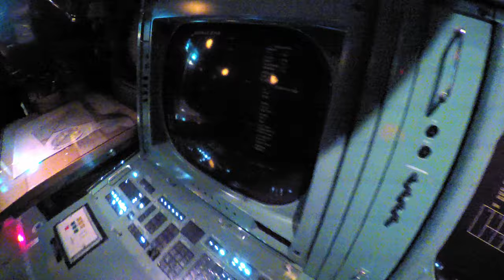CHMIELOTOK VLOG - Karlskrona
Proceente wraz z Browarem Amber i ekipą blogerów superbohaterów zabiera was w podróż do Szwecji, a konkretnie do Karlstrony.

Scenariusz/reżyseria: Michał "Proceente" Kosiorowski
Kamera: Michał "Proceente" Kosiorowski
Montaż / Edycja dźwięku: Norbert "Norix" Goślicki
Grafika: Zuza Szok
Muzyka: Damian "Mayor" Majorek

Podziękowania:
Browar Amber
Marek Skrętny
Tomek Janiak aka Browarnik Tomek

Chmielotok na TikTok: @chmielotok
Chmielotok na Insta: @chmielotok
Chmielotok na FB: @chmielotok
Proceente na Insta: @proceentealoha
Proceente na FB: @proceente40
Bródne Style Studio na Insta: @brodne_style_studio
Bródne Style Studio na FB: @brodnestylestudio